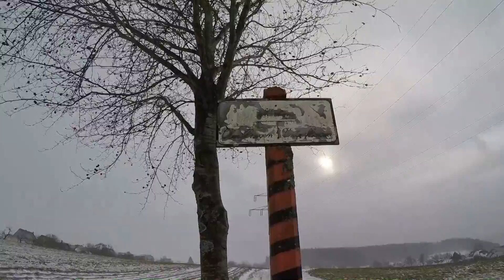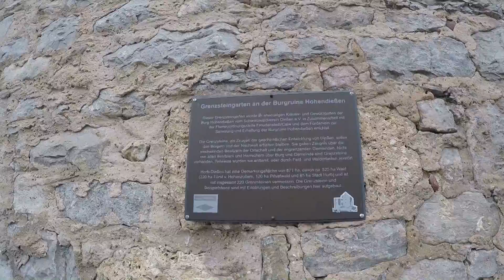Wanderung Burg Hohendießen bei Horb am Neckar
Winterliche Rundwanderung zur Burg Hohendießen bei Horb am Neckar. Die Wanderung startet bei Unter- bzw. Oberiflingen und führt auf der Höhe der blauen Wanderraute entlang zur Ruine der Burg Hohendießen. Hier wird eine kurze Zwischenstation gemacht, dann geht es weiter durch die Ortschaft Dießen, dem Dießener Tal entlang ins Engental.
Hier führt ein Wanderweg wieder in die Höhe zum Heidenhof, vorbei an einer ehemaligen und alten Pumpstation.